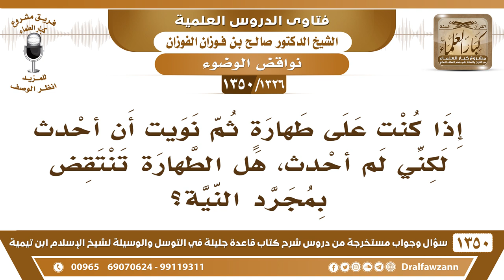[1326 /1350] إذا كنت على طهارة ثم نويت أن أحدث لكني لم أحدث، هل الطهارة تنتقض بمجرد النية؟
-[1326 /1350] السؤال: إذا كنت على طهارةٍ ثم نويت أن أحدث لكني لم أحدث، هل الطهارة تنتقض بمجرد النية؟
الجواب: لا، لا، الطهارة ما تنتقض إلّا بيقين الحدث ووقوعه، والنيَّة فقط لا تنقض الوضوء إذا نويت أن تنقض الوضوء ولا تنقضه طهارتك باقية.
للاشتراك في قناة الشيخ صالح الفوزان
أسئلة وأجوبة من شرح قاعدة جليلة ( 1350 ) مقطع

للاستفسار والإقتراحات والدعم
رئيس الفريق
لمشروع كبار العلماء